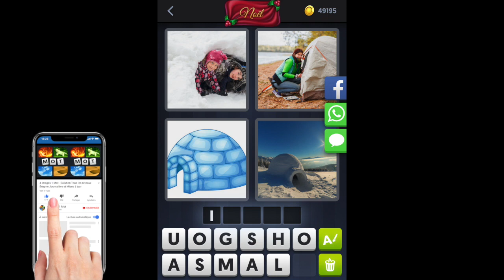4 Images 1 Mot - Noël - Énigme Journalière - 28/12/2018 - Décembre 2018 - Solution - Réponse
Solutions Reponses 4 Images 1 Mot - Noel 2018 - Decembre - Enigme Journaliere